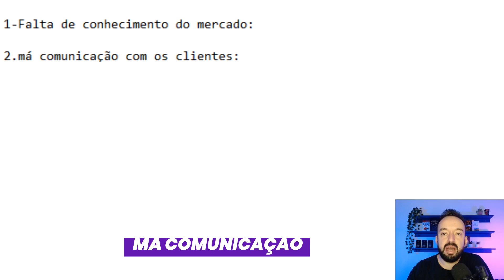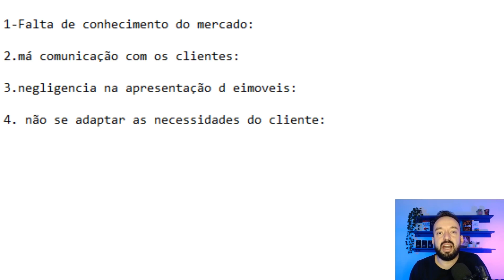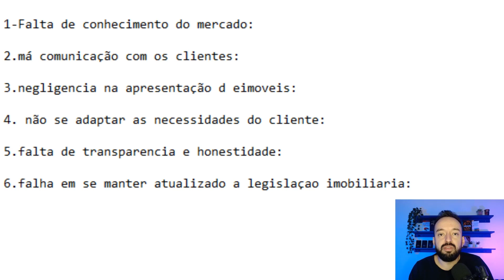"7 Erros Comuns para Corretores Imobiliários Evitarem"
O Que Você Precisa Evitar
1-Falta de conhecimento do mercado:
2.má comunicação com os clientes:
3.negligencia na apresentação d eimoveis:
4. não se adaptar as necessidades do cliente:
5.falta de transparencia e honestidade:
6.falha em se manter atualizado a legislaçao imobiliaria:
7.não usar a tecnologia a seu favor:

👉 Quer apreender a fazer anúnicos na internet?